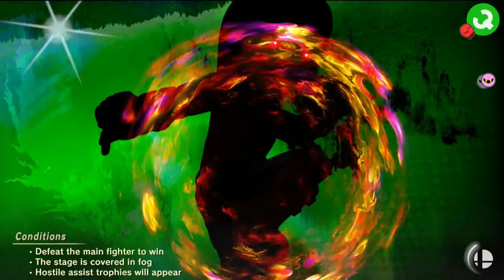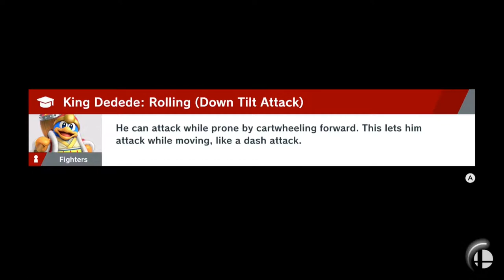Unlocking Sonic | Super Smash Bros Ultimate World Of Light Gameplay Walkthrough Part 14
Hello Everyone And Welcome To Super Smash Bros Ultimate.This Will Be A Full Gameplay Walkthrough As Well As A Full Review. In This Part we make our way through the world of darkness and find a little blue hedgehog laying around. and he's even more worse then sonic 06

Stay Awesome!